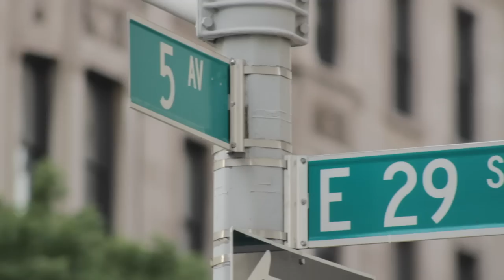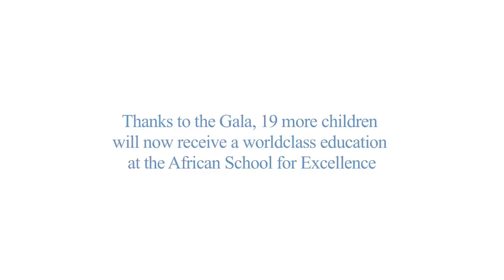CommonBond presents: The 2012 MBA Summer-End Gala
On August 2, 2012, CommonBond hosted The 2012 MBA Summer-End Gala, attended by 400+ MBA students, NYC entrepreneurs, and members of the financial community.

Thanks to generous support from guests, the event raised enough funds to finance the education for 19 students at the African School for Excellence (ASE), a self-sustaining chain of secondary schools in South Africa, Ghana, and Kenya. ASE is CommonBond's nonprofit partner.

Guest DJ (DJ Swami) entertained all night. The event was held at Midtown Loft & Terrace, one of New York's finest venues, with outdoor terrace and beautiful views of the Empire State Building.

Event sponsors included: Chivas Regal, Runa Tea, Eataly, Terra Fossil Wines, Projective Space, Classic Car Club Manhattan, Alton Lane, and Dagne Dover.